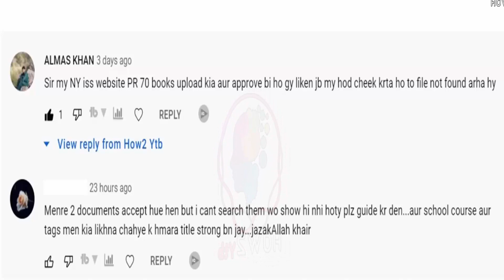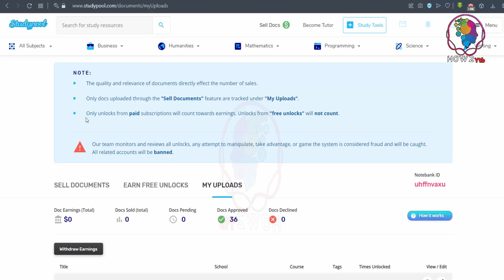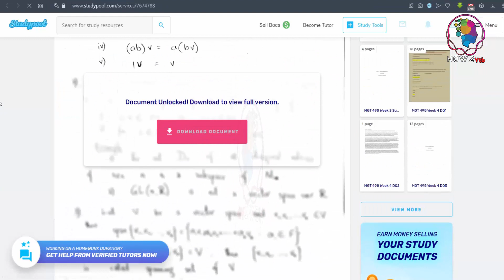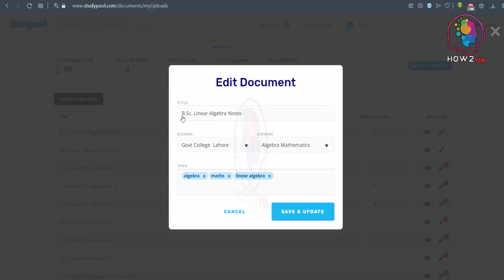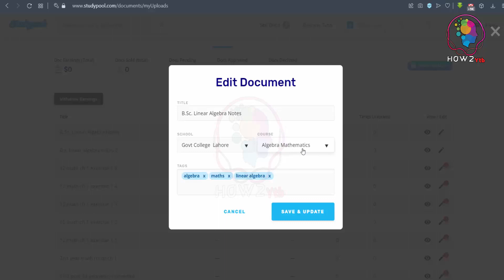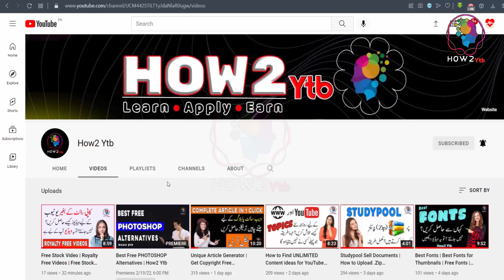Studypool Sell Documents Tips | How to Edit Documents for Studypool |How2 Ytb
Hi! In this video you will learn the most important settings of your documents after uploading them on Studypool. Yu will learn that how to edit documents for studypool, how to add tags, course name , title and description in the documents after uploading on Studypool. Just watch the complete video and follow the steps given in the video.

This video also cover the following quires;
• studypool
• studypool sell documents tips
• How to Edit Documents for Studypool
• studypool sell documents
• studypool earning tricks
• fix all problems of studypool
• studypool seo
• studypool notes seo
• boost note sell on studypool
• studypool notes seo kaise kare
• docs seo studypool
• studypool notes not uploading problem fix
• study pool
• how to upload documents on studypool
• how to add title, tags and description in documents
• studypool reviews
• study pool tricks
• studypool earn money
• how to sell notes on studypool
• how to increase sell on studypool
• how to sell documents on studypool
• how to work on studypool
• studypool copy paste
• studypool sell documents review
• studypool sell documents trick
• studypool tricks
• how to make money from studypool
• studypool tutorial
Just be a member of How2 Ytb and get the quality content to learn long term skills. If you have have queries , please ask in the given email.
Don't Miss to Watch these Videos ;